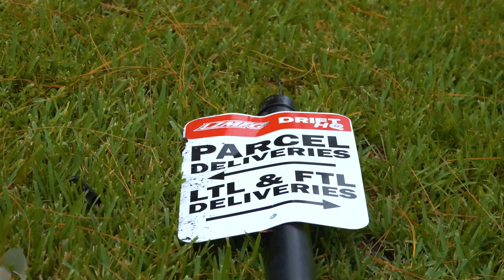Modifying an E36 Race Car to Drift | Ep. 3: Officially a Drift Car!